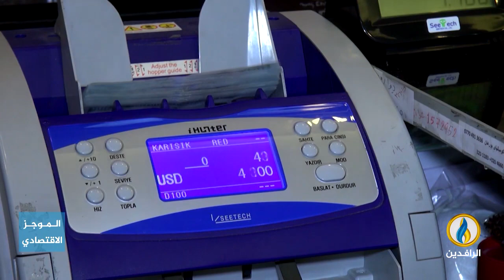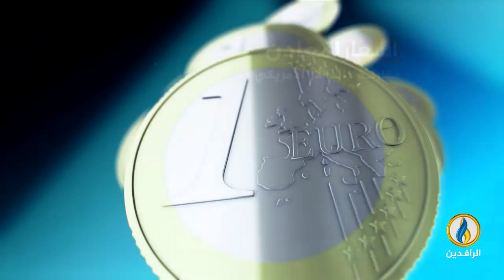أبرز الأخبار الاقتصادية على قناة_الرافدين ليوم الاثنين في